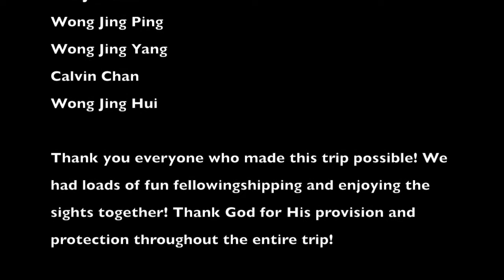Sydney Trip June 2016 Part 6